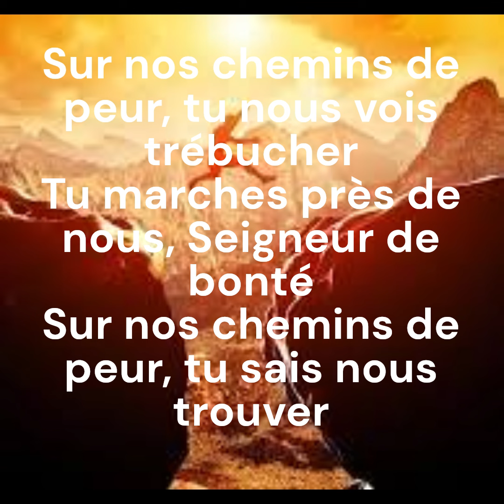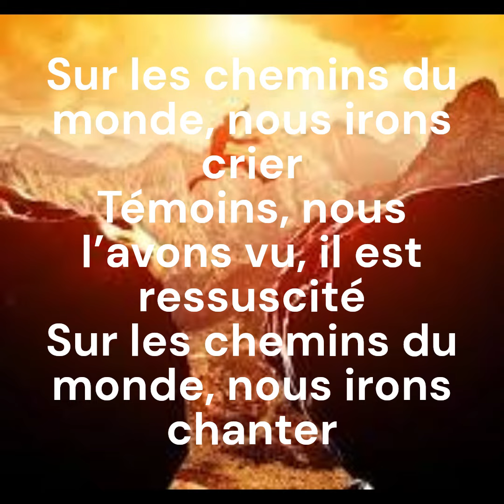Seigneur, à qui irions-nous?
Enregistrement à l'Eglise de la Ste Famille
Saint-Joseph
25/08/2024